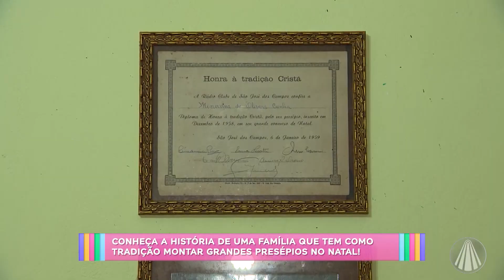Conheça a família que tem tradição de montar grandes presépios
Bete Ribeiro foi até São José dos Campos - SP, para mostrar uma família que tem a tradição de montar grandes presépios no Natal.

presépio REDE APARECIDA
A TV de Nossa Senhora